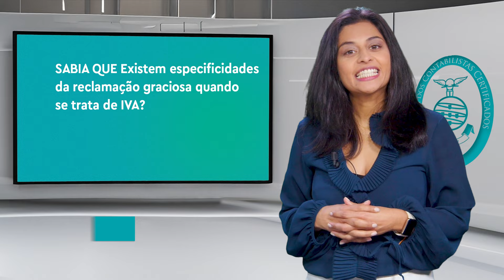«Sabia que?» - IVA: especificidades da reclamação graciosa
Sabia que existem especificidades da reclamação graciosa quando se trata de IVA?